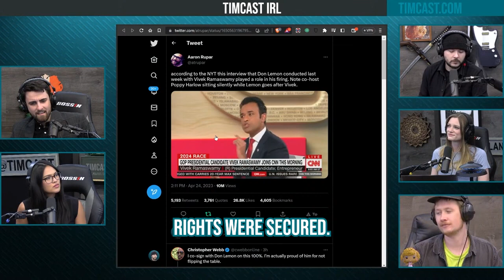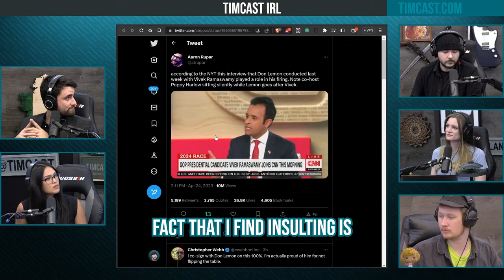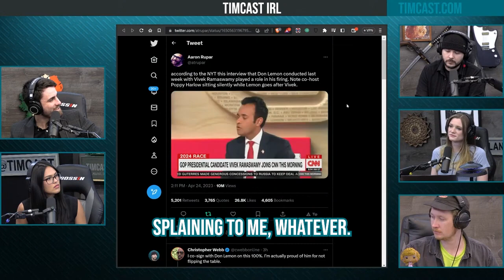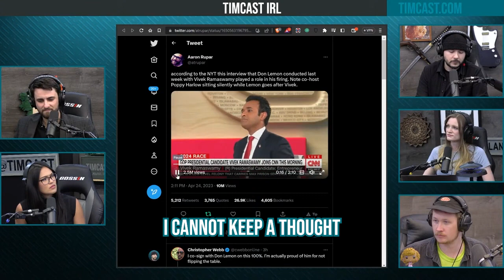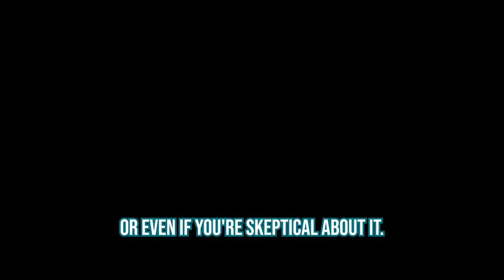The Real Reason Don Lemon Got FIRED